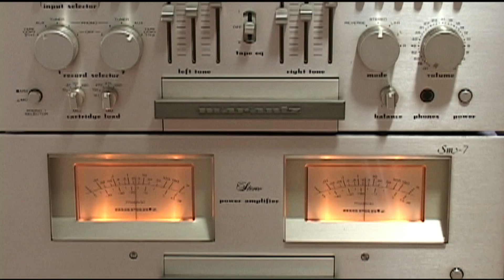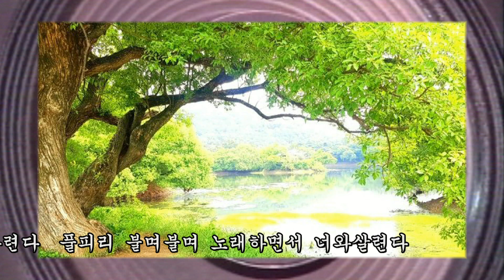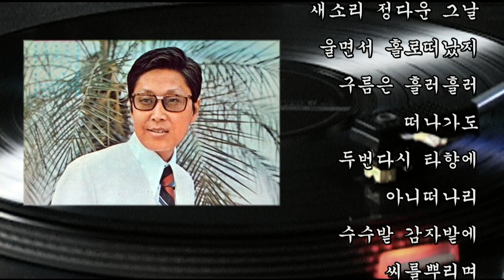배호~두메산골 3, 배호 어머니, 외삼촌 회고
배호~두메산골 3, 1967 아세아레코드
 배호 어머님 '김금순 여사, 외삼촌 '김광빈 님' 회고
 반야월 작사  김광빈 작곡
배호의 노래로 알려진 이 곡은 1963년 김해광이 먼저 불렀다.
당시 외삼촌이 배호에게 권했으나 "삼촌 이 곡은 촌스러워요" 했다
그후 1966년 '황금의 눈' 취입 직후 '배호! 한번 멋지게 불러 봐'
외삼촌의 재 권유로 배호는 혼신을 다 해 취입하였다.
이제 자연의 아름다운 노래가 되어, 가슴속 깊이
남겨져 흐르고 있다.
가버린 그시절 풀피리 불며, 물레방아 돌아가던 옛 고향이 그리워진다.
지금쯤 복사꽃 제비꽃 진달래꽃은 피어있겠지...